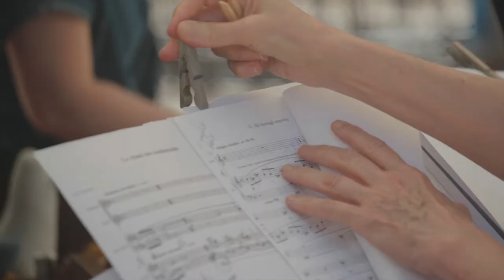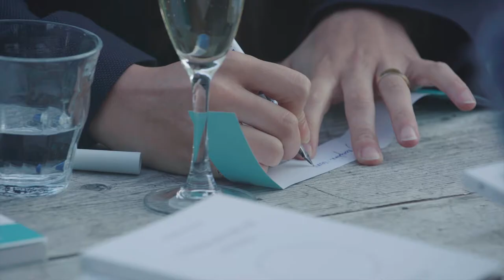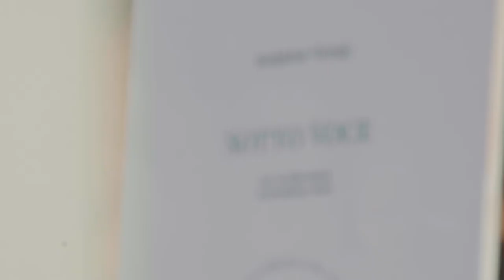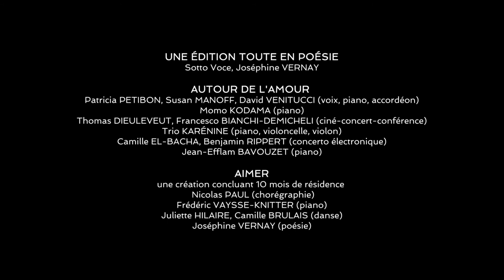Musique à Beauregard 2021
UNE ÉDITION TOUTE EN POÉSIE
Sotto Voce, Joséphine VERNAY

AUTOUR DE L'AMOUR
Patricia PETIBON, Susan MANOFF, David VENITUCCI (voix, piano, accordéon)
Momo KODAMA (piano)
Thomas DIEULEVEUT, Francesco BIANCHI-DEMICHELI (ciné-concert-conférence)
Trio KARÉNINE (piano, violoncelle, violon)
Camille EL-BACHA, Benjamin RIPPERT (concerto éléctronique)
Jean-Efflam BAVOUZET (piano)

AIMER
une création concluant 10 mois de résidence
 Nicolas PAUL (chorégraphie)
Frédéric VAYSSE-KNITTER (piano)
Juliette HILAIRE, Camille BRULAIS (danse)
Joséphine VERNAY (poésie)

PROGRAMMATION FAMILLES ET ENFANTS
Quatuor HORNORMES, Elisabeth OSSOLA, les stagiaires de l'Académie Beauregard

ACADÉMIE BEAUREGARD
Marion JACQUARD, Frédéric VAYSSE-KNITTER
Momo KODAMA, Denis PASCAL
Susan MANOFF, Jean-François ZYGEL
Cécile LENOIR

DIRECTION ARTISTIQUE
Barthélemy ALLARD

Elsa VIOU

TECHNIQUE
Michael BARGUES, Dominique BARGUES, RADIO SEMNOZ

IMAGES
Caroline GILIBERTI (video)
Yannick PERRIN, Florence GRANDIDIER (photo)
Anne-Laure ZILBER, Cyrille GRENEUX (graphisme)

Une réalisation SAMB & MONNET-SEVE

Une édition impossible sans le soutien incroyable des collectivités, de nos mécènes et partenaires.

Thônes, Le Grand-Bornand, Manigod, La Clusaz, CCVT et Haute-Savoie

Groupe FOURNIER
Banque Populaire AURA, Banque LAYDERNIER
SPEDIDAM, CNM
Champagne HENRIOT, Maison PERRIN
Groupe PVG
Groupe GERGONNE, ATMB, CAPSUM, OPENBEE
Fondation Alice ROSNER
ARLC, Cabinet CJF, AXA Assurances DT, OVO Network
Éditions du MONT-AILÉ

FRANCE BLEU, LE DAUPHINE, RADIO SEMNOZ

Hôtel LES SAPINS, Hôtel-Restaurant LA FERME
Maison BOUDET, PAN & GATÔ, Fromages Alain MICHEL
Lo GARAJO, 1647, La RUCHE

UNE RÉALISATION ENSEMBLE
Nos familles, voisins et amis bénévoles, fidèles, inconditionnels, et toujours plus nombreux !

Juliette D, Gustave, Colin, Antoine, Blanche, Perrine, Juliette A, Thibaut, Manolo, Colombe,
Sofia, Joëlle et Michel, Clarisse, Flore, Elouan, Gwen, Maylis, Margaux, Marie-Ange, Hervé, Elia,
Paul, Eve-Angeline, Charlotte B, Laurent, Françoise et Jean-Pierre, Cathou, Léopold, Mathilde, Agathe,
Tosca, Pierre H, Maurice, Gabriel, Victor, Benjamin, Charlotte D, Dorothée, Blésille, Virginie, Flavie,
Jacques, Diane, Jamal, Bénédicte, Pierre, Brigitte & Laurent, Victoire, Jean-François, Arnaud, Margaux,
Dominique, Amaury, Karine, Carole, Cyrus, Magali, James, Kanaé, Katharina, Alain, Pierre BB, Anne-Isabelle,
Ryvka, Michel, Clémentine, Pierre de B, Johann, Patricia, Mireille, Shéhérazade, Marianne.

Virginie, Irène, Félicie, Joseph & Raphaëlle

PRISE DE VUE, MONTAGE ET RÉALISATION
Caroline GILIBERTI

Radio Semnoz

Serenade for the Doll, Debussy (Frédéric Vaysse-Knitter)
Invocation, extrait des Harmonies poétiques et religieuses, Liszt (Jean-Efflam Bavouzet)